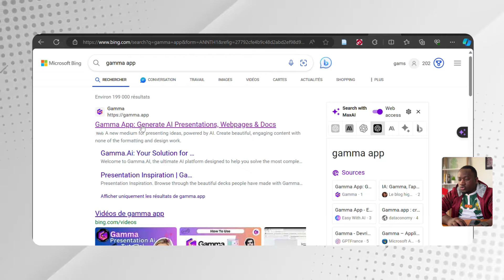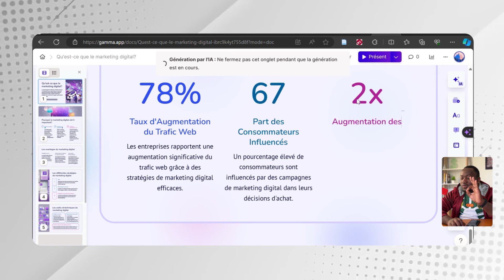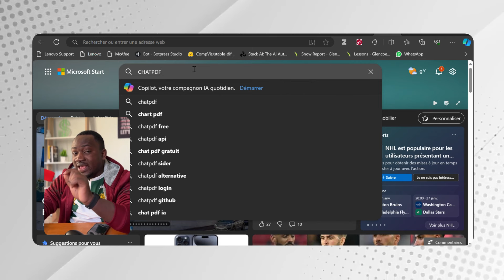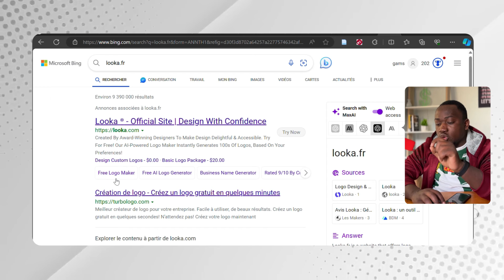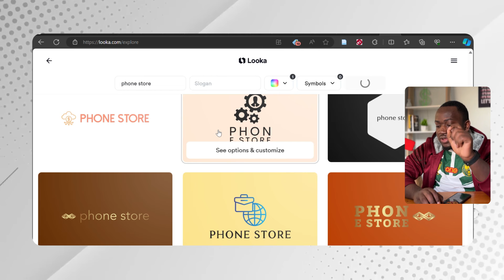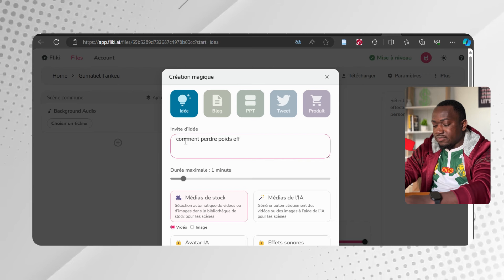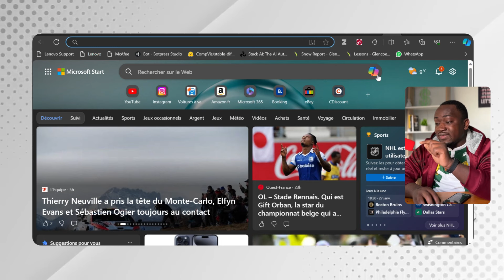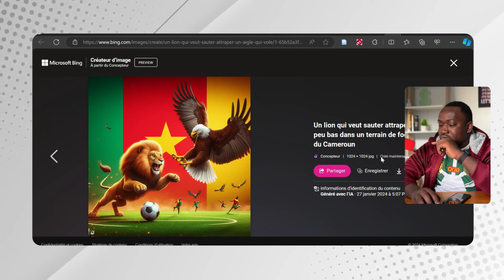Dans cette vidéo, je te partage les meilleurs outils iA gratuits après en avoir testé 300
je ne mentionne que des outils qui offrent suffisamment de possibilités avec un plan gratuit mais qui peuvent avoir un plan payant. Dire que c'est les meilleurs ne dépend que de mon opinion et je n'exprime pas de généralité, je ne mentionne pas non plus les outils connus de tous comme Google Bard, Claude ou ChatGPT.

Bénéficier de ma formation sur la création de contenu avec l'IA